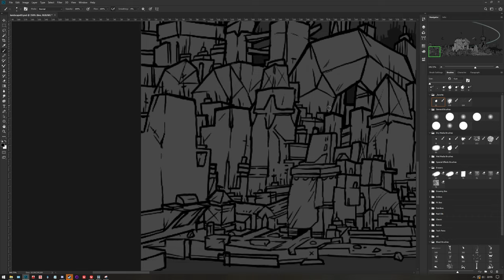One eternity later...